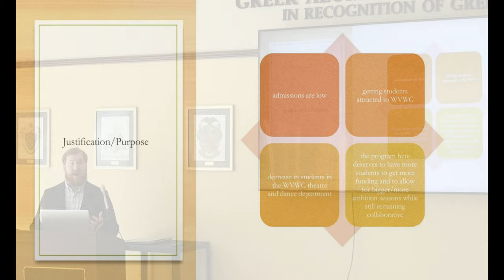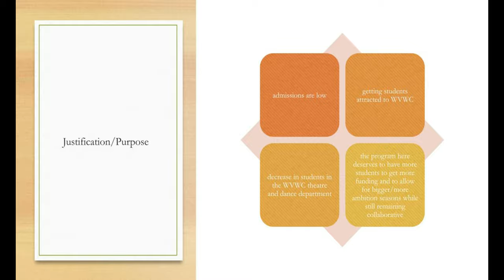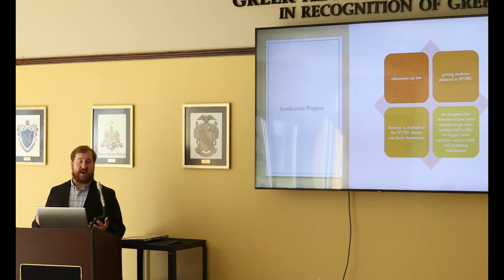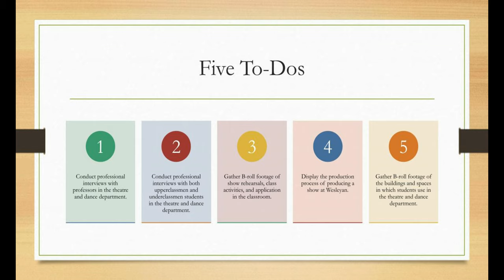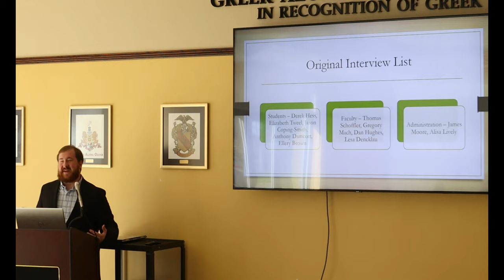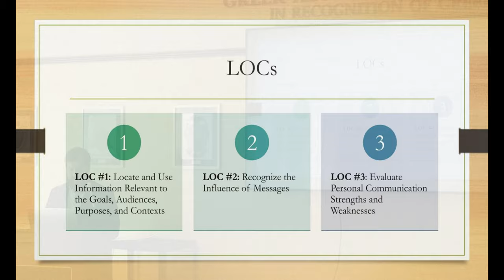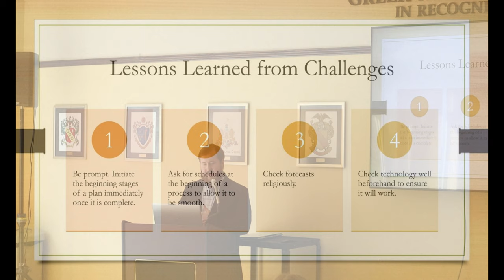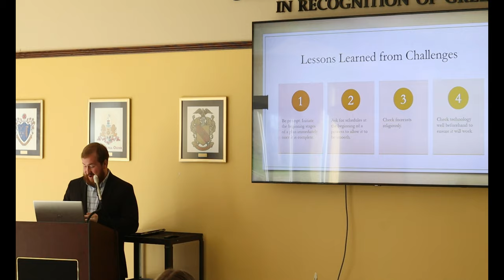Theatre and Dance Department Promotional Video - Timmy Walker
Timmy Walker presented his Communication Capstone project, "Theatre and Dance Department Promotional Video", in the Spring of 2023. Timmy hopes that this video will encourage more students to come to WVWC and major in theatre. This promotional video highlights the benefits of the Theatre and Dance Department.